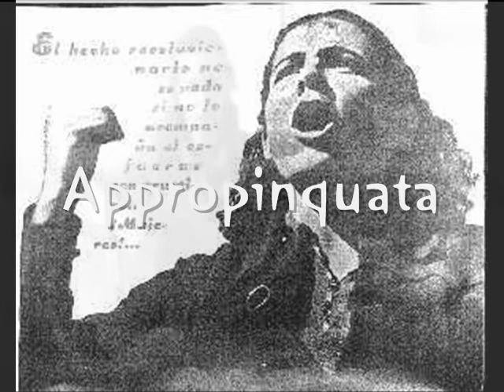mujeres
Me estremeció la mujer que empinaba a sus hijos
Hacia la estrella de aquella otra madre mayor
Y como los recogía del polvo teñidos
Para enterrarlos debajo de su corazón

Me estremeció la mujer del poeta, el caudillo
Siempre a la sombra y llenando un espacio vital
Me estremeció la mujer que incendiaba los trillos
De la melena invencible de aquel alemán

Me estremeció la muchacha
Hija de aquel feroz continente
Que se marchó de su casa
Para otra de toda la gente

Me han estremecido un montón de mujeres
Mujeres de fuego, mujeres de nieve

Pero lo que me ha estremecido
Hasta perder casi el sentido
Lo que a mi más me ha estremecido
Son tus ojitos, mi hija, son tus ojitos divinos
Me estremeció la mujer que parió once hijos
En el tiempo de la harina y un kilo de pan
Y los miró endurecerse mascando carijos
Me estremeció porque era mi abuela además

Me estremecieron mujeres
Que la historia anotó entre laureles
Y otras desconocidas, gigantes
Que no hay libro que las aguante

Artist: Silvio Rodríguez
Album: Mujeres
Song: Mujeres